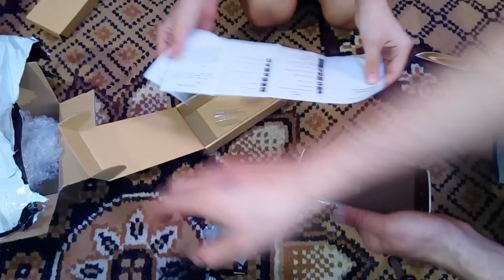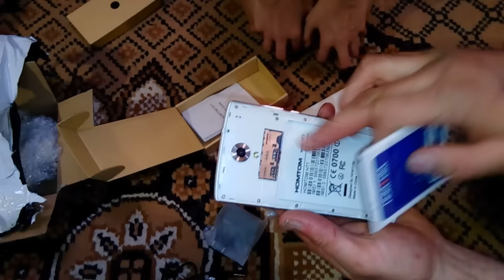HomTom HT7. Распаковка , краткий обзор смартфона за 50 $ . HomTom HT7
Сегодня пришёл смартфон HomTom HT7.  Не ругайте строго за качество, я пока только учусь делать обзоры , да и чего то с настройками видео намудрил. А так , смотрим оцениваем :-)

Помощь каналу:
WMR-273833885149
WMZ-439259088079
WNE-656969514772